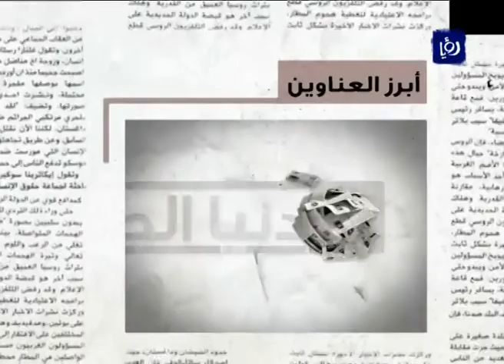تقرير حول نتائج حوار المصري مع اللجنة الوطنية | Roya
برنامج دنيا الصحافة تقرير الزميل يزن الريماوي حول نتائج حوار رئيس مجلس الاعيان طاهر المصري مع اللجنة الوطنية